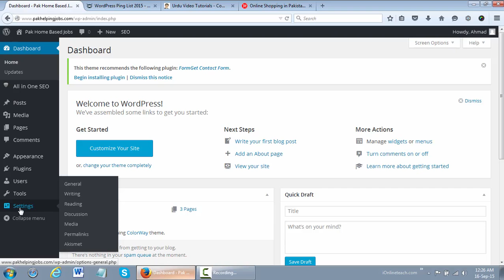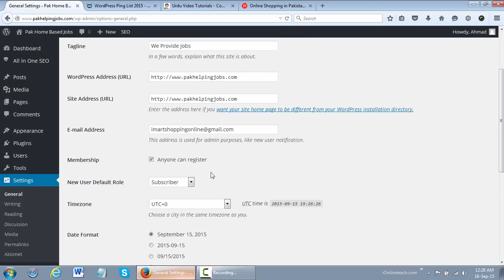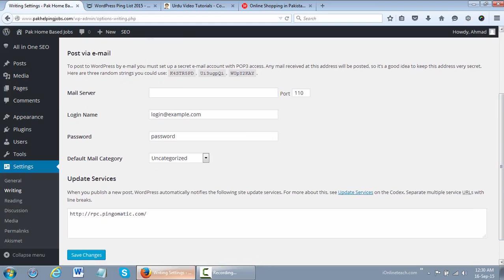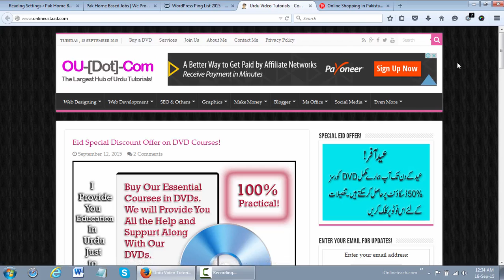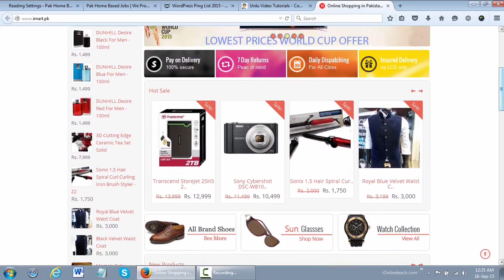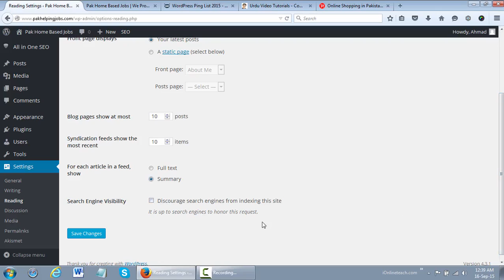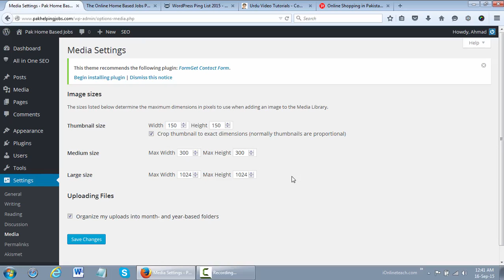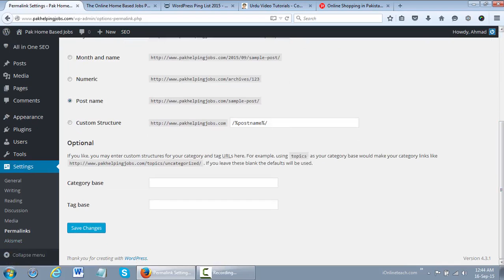Lecture 21/23 WordPress Essential Settings in Urdu/Hindi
WordPress training in Urdu/Hindi with practical and theoretical knowledge for free. If you also want to learn projects using wordpress then do watch online at ionlineteach.com